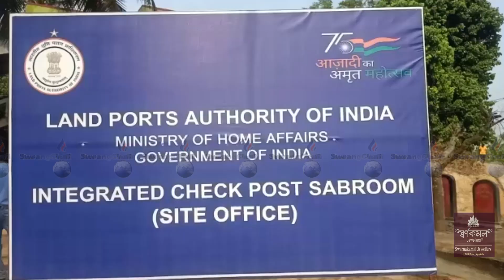|| Maitri Setu, Sakhamnok tei Check Post Berai Naikha MLA Jitendra Choudhury ||